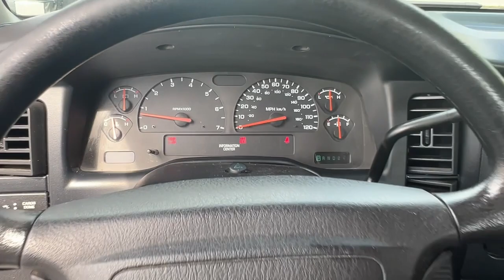2004 Dodge Dakota Des Moines, Pleasant Hill, Ames, Cedar Rapids, Iowa City, IA 477328D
Atlantic Blue Pearl Used 2004 Dodge Dakota QUAD SPORT 4WD Quad Cab available in Des Moines, Iowa at Kars Inc. of Des Moines. Servicing the Pleasant Hill, Ames, Cedar Rapids, Iowa City, IA area,
2004 Dodge Dakota QUAD SPORT 4WD Quad Cab - Stock#: 477328D